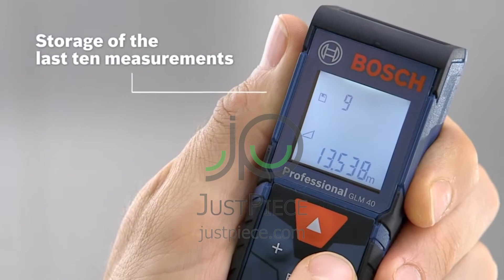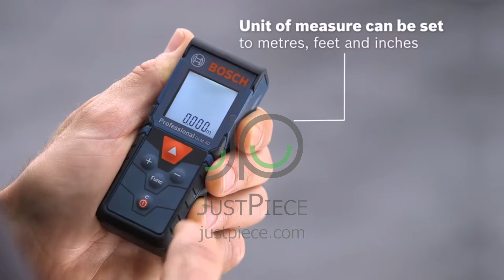Bosch GLM 40 Professional | مقياس ليزر بوش 40 متر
Specifications
Model No. GLM 40
Brand Bosch
Origins Malaysia
Measuring Range 40m

الوصف
المواصفات الفنية
دايود الليزر: 635 نانو متر، اقل من 1 ميللي واط
نطاق القياس : 0.15 – 40.00
زمن القياس، النموذجي اقل من 0,5 ثانية
نطاق القياس، من 0.15 م
نطاق القياس، حتى 40 م
فئة الليزر 2 دقة القياس، النموذجية ± 1.5 مم
وقت القياس، الأقصى 4 ث ا
لإمداد بالتيار الكهربائي 2 بطارية 1,5 فولت LR03 ‏‎(AAA)‎
إيقاف الفعالية أوتوماتيكيا 5 الحد الأدنى
وحدات القياس م/سم، قدم/بوصة
سعة الذاكرة (القيم) 10 الحماية من الغبار ورذاذ الماء IP 54

ضمان سنة من الوكيل بوش مصر

Technical Data
Automatic deactivation 5 min
Weight, approx. 0.090 kg
Laser diode 635 nm, less than 1 mW
Laser class 2
Measurement range 0.15 – 40.00 m
Measuring range, up to 40 m
Measuring range, from 0.150 m
Measurement accuracy, typical ± 1.5 mm* (*plus use-dependent deviation)
Measurement time, max. 4 s
Measurement time, typical  less than 0.5 s
Dust and splash protection IP 54
Shock protection up to 1 m
Battery 2 x 1.5 V LR03 ( AAA )

Product Benefits

All significant modes: standard length, surface, and volume calculation as well as indirect height measurements

Easy to read thanks to illuminated display that showcases last three results

Memory function saves the last 10 measurements automatically for quick reference